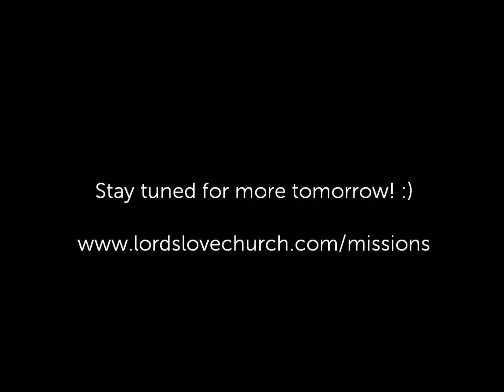Panama STM//Day 1 - En Route to Panama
Catch a glimpse of our travels so far today!

Hello everyone!

A huge thank you to all those that came out to see us off today at YVR! It is such a blessing to see so many people supporting us as we travel to Panama :)

It was a short and smooth flight to LA; all of us managed to catch a little bit of sleep and no delays or anything too crazy yet.

We're currently in LA, waiting for our connecting flight to Miami. As you'll see in the video, we've hit a bit of a hiccup with Queenie's ticket.

EDIT! As we were typing this, Queenie reached the attendant and they gave her a seat! Praise God! The airline kept selling tickets without looking at how many seats they had left...

Please continue to pray that our travels will go smoothly and safely, and we'll keep you posted!

Much love,
Panama Girls